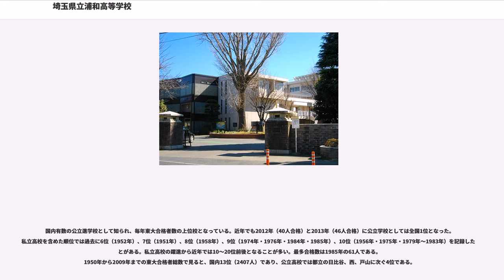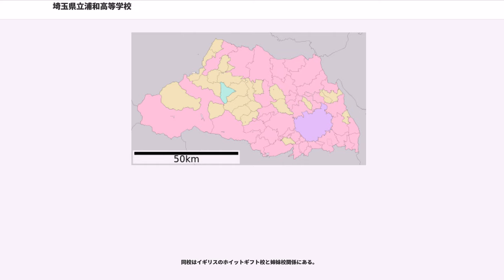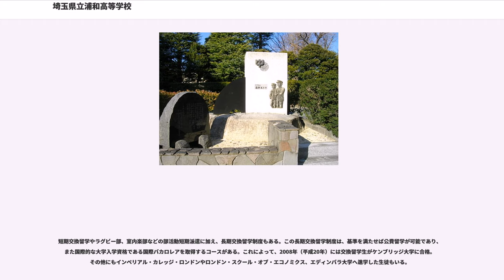埼玉県立浦和高等学校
埼玉県立浦和高等学校（さいたまけんりつ うらわこうとうがっこう）は、埼玉県さいたま市浦和区領家五丁目に所在する県立高等学校。埼玉県の進学指導重点推進校。

埼玉県立高校では2番目に古い。東大合格者数が公立高校のみならず全国的に上位の進学校として知られている。2014年、スーパーグローバルハイスクール指定校。通称「浦高」（うらこう）。

1895年（明治28年）、埼玉県第一尋常中学校として創設された旧制浦和中学校を前身とし、戦後、新制埼玉県立浦和高等学校となった。開学以来男子校である。埼玉県立高等学校では、2番目に古く、これまで各界に卒業生を送り出している。

国内有数の公立進学校として知られ、毎年東大合格者数の上位校となっている。近年でも2012年（40人合格）と2013年（46人合格）に公立学校としては全国1位となった。私立高校を含めた順位では過去に6位（1952年）、7位（1951年）、8位（1958年）、9位（1974年・1976年・1984年・1985年）、10位（1956年・1975年・1979年～1983年）を記録したことがある。私立高校の躍進から近年では10～20位前後となることが多い。最多合格数は1985年の61人である。
1950年から2009年までの東大合格者総数で見ると、国内13位（2407人）であり、公立高校では都立の日比谷、西、戸山に次ぐ4位である。

全国高等学校クイズ選手権の出場常連校であり、同番組の第25回と第26回で史上初の連覇を達成している。第35回（2015年）では3回目の優勝となり開成高校の記録と並んだ。

制服は男子校の伝統でもある金ボタン5個の黒詰襟学生服（標準学生服）。以前には学帽も存在していたが、現在は廃止されている。麗和会館に食堂も設置。

3学期制・隔週土曜授業。50分授業で6時限まで（週1日は7時限。土曜は4時限まで）。2年生より文型・理型別。現役での進路実現のため、3年間のプログラムを構築して指導。「浦和高校新世紀構想」として学力育成・進学指導を中心とした教育改革に取り組んでいる。

その一つが、高大連携教育である。2000年（平成12年）より埼玉大学での聴講制度が開始され、加えて現在では通信衛星を利用した東京工業大学や一橋大学の講義視聴制度も行っている。また、卒業生による特別講義「麗和セミナー」は、進路志望研究の場として利用されている。

授業では単位制の特性を生かし、各自の志望や興味・関心、習熟度に合わせて科目を選択できるようになっている。受験対応の授業をはじめ、ウィトゲンシュタインを読んだ上で各自のテーマで論文を作成する「倫理講読」、「近現代文学研究」、「解析学入門」、「幾何学入門」、「探究化学」など大学での学問・研究の入門的な授業や少人数授業による討論、論文作成なども多く取り入れている。

毎年、東大や京大をはじめとした難関大学に多くの合格者を輩出している。

2017年は、東京大学32人（現役13名、浪人19名）で公立校の中では全国4位。また、東大以外では京都大学16名（現役7名、浪人9名）、一橋大学11名（現役5名、浪人6名）、東京工業大学14名（現役2名、浪人12名）、慶應義塾大学81名（現役20名、浪人61名）、早稲田大学158名（現役66名、浪人92名）東大、京大以外の旧帝国大学計64名（現役24名、浪人40人）、国公立大医学部25名（現役9名、浪人16名）など国公立私立の難関大学に多くの合格者を輩出している。

水泳部やカヌー部、ボート部、弓道部、ラグビー部、陸上部、囲碁将棋部などの全国大会出場も多く、部活動も盛んである。過去には、サッカー部が全国高等学校サッカー選手権大会にて1952年（昭和27年）、1954年（昭和29年）、1955年（昭和30年）と3度の優勝経験がある。

2013年、ラグビー部が埼玉県立深谷高校を破り54年ぶりに2度目の全国大会出場を決めた。

全国高等学校クイズ選手権の全国大会へは、第15回および、第25回から第31回の8度出場。これらのうち2005年（平成17年）の第25回と2006年（平成18年）の第26回はともに優勝、2006年は世界決戦にも優勝（日・韓・米の3カ国で開催予...